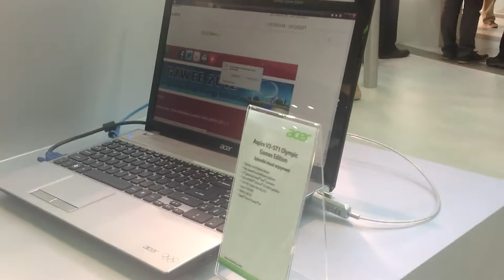Acer Aspire V3: Computex 2012